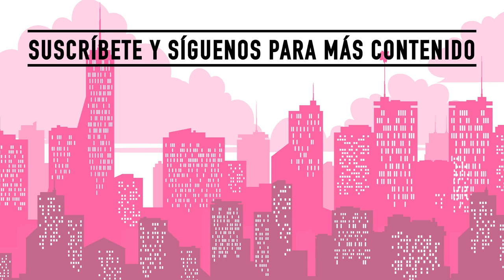"En pocas palabras: K-Pop" (documental)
Les traemos una nueva serie al canal titulada "Hallyu on Demand" conducida por la jefa de la sección Corea. Dejemos que Betsy haga la introducción de éste primer episodio, hablando del ascenso del K-Pop a la cima musical.